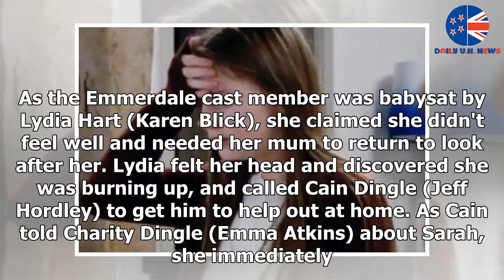Emmerdale hints at Sarah Sugden shock DEATH in heart transplant horror?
► Emmerdale teen Sarah Sugden (Katie Hill) was determined to stop her mum Debbie Dingle (Charley Webb)...